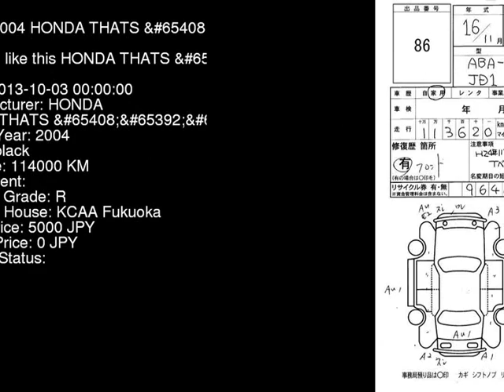2004 HONDA THATS _ JD1 - Japanese Used Car For Sale Japan Auction Import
2004 HONDA THATS _ JD1 - Japanese Used Car For Sale Japan Auction Import JD1,HONDA,THATS,_,KCAA Fukuoka,jdmvip,vip,jdm,cars,japan,jdmvip.com,japanesecars,usedcars Japanese Used JDM Car For Sale At Auction in Japan for Import